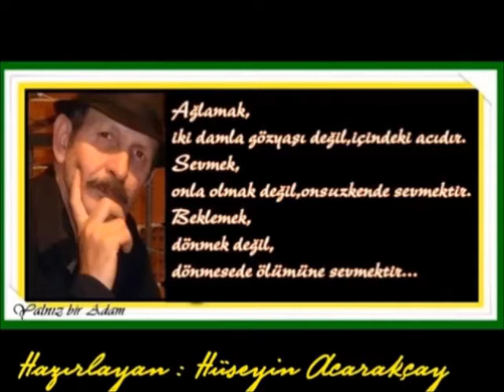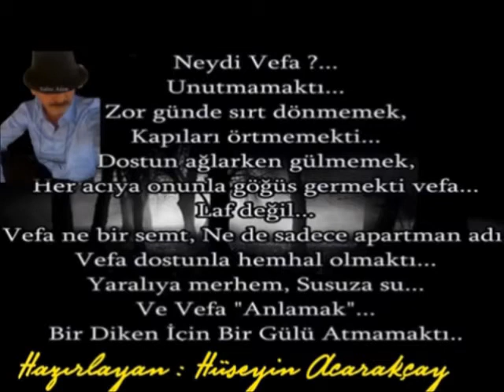Hazırlayan:Hüseyin Acarakçay(Güneyceyi Dünyaya açan adam)